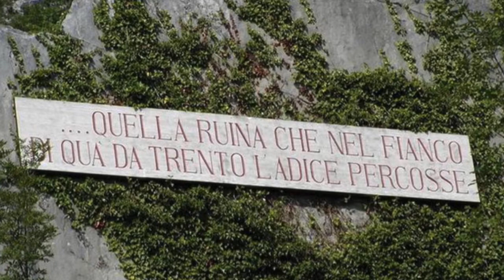INFERNO CANTO 12 explained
Synopsis and analysis of Canto XII of Dante’s Inferno .

English translations used for this video:
1) Robert Pinsky, "The Inferno of Dante: A New Verse Translation", Bilingual Edition.
2) Mark Musa, The Divine Comedy Vol. I: Inferno